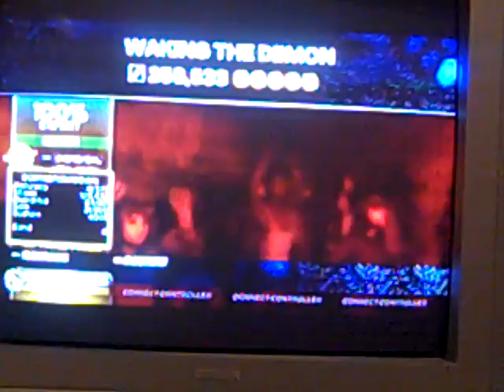[Team KOX] Waking the Demon Expert Guitar FC Rock Band 3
Waking the Demon by Bullet for my Valentine, enjoy!

KOX is a clan that has competed in many
MLG tournaments, for various types
of games. They have came first in MLG
tournaments for the game GRAW2, and have
decided to make a RockBand branch for their
clan.

We strongly recommend that you take a look
at our team channel, there are FBFCs such as
the 1st Blackened and I Ain't Superstitous
FBFCs, and other awesome videos by our team
members.

Thread on ScoreHero, also follow our twitter, so you can stay up-to-date
with our latest FBFCs before they are posted!